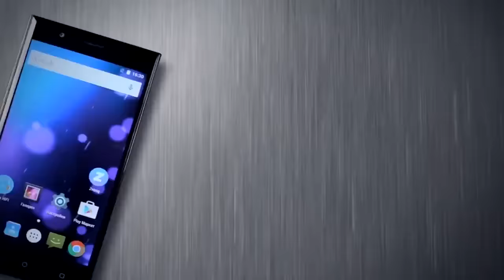10 ВЕЩЕЙ, которые МОГУТ ПРОИЗОЙТИ только в РОССИИ